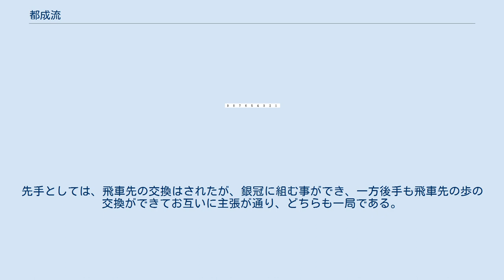都成流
都成流（となりりゅう、Tonari opening）は、将棋の戦法のひとつ。
 後手番が誘導する戦術で、都成竜馬が奨励会時代に指していたことが、その名の由来である。
 糸谷哲郎が囲碁・将棋チャンネルでも紹介している。
糸谷は、第39期棋王戦予選本戦2回戦　深浦康市vs糸谷哲郎戦で、8手目に△3三角とし、以下先手深浦は▲3四飛と横歩を取り、以下△2三銀として、▲3六飛に△2二飛と回る展開になる。
このとき横歩は取らずに▲2八飛と引いても△2四歩～△2三銀で、同じような展開となる。
 強引向飛車という名称もある。
 初手から▲2六歩に△3四歩とし、先手が▲2五歩と早く飛車先を突いてくるとき、4手目に△3三角なら普通であるが、そこで敢えて△3二銀と上がる。
対して△2四歩▲同歩△同飛とすると、そこで△3一金と寄るのが都成流である。
 対して▲3四飛には△4四角がポイントで、以下▲3六飛は△3三銀で、先手は飛車を2筋に戻れなくなり指しにくくなる。
 また△4四角に▲2四飛には、ひとつは△3三銀で以下▲2八飛には△2六歩と押さえ込みを狙う。
このとき2一や2二の利きを3一の金でカバーしている。
△3三銀に▲2三飛成は△2四歩～2二金で龍取りになる（後述も参照）。
先手は角の効きを無くすために△2六歩に▲7六歩と角交換を狙うが△2二飛と回る手がある。
以下▲3八銀には角交換から△2七角がある。
 もうひとつは△3五角とし、飛車取りと△5七角成を狙う。
序盤早くに馬を作ることができれば有利に局面をすすめることができるという狙いである。
 また図から▲7六歩には△8八角成▲同銀とし△3三銀で、以下▲2八飛には△2七歩▲同飛△4五角で後手良しが狙い。
 図では▲2八飛と引くのが無難とみられる。
以下後手は△4四角とこれまで同様、2筋からの逆襲を狙う場合は歩打ちに備えて▲3八銀と上がる。
以下△2六歩▲2七歩△2二飛の順が予想される。
 なお、戻って△3二銀に、▲2四歩を回避して他の手を指しても一局である。
 ほか、都成流の対策として一番単純な対策方法としては、▲7六歩と角道を開ける手。
これを指すと、△3二銀と上がる事ができない。
 このとき、都成流側がこの手を受ける手が△2二歩しかない。
△2二金や△2二飛、△2六歩であっても、構わず▲2三歩成と歩が成れてしまう。
当然後手としては△2二歩と打つと飛車が回れなくなるので、打ちたくはないのであるが、打たざるを得ない。
これで、後手陣の逆襲作戦を抑えることができ、先手も十分指せるのである。
 ▲2三飛成に△2四歩と蓋をして龍が仕留められての局面でも、以下▲2五歩とすると、△同歩であれば、▲同龍で龍が逃げられる。
△2二金であれば、▲2四歩とし、以下△2三金に▲同歩成で、と金が銀に当たり、 駒割は飛車と金・銀の２枚替えになる。
後手もすぐに△2七飛は▲3三と△同角▲2八歩などがある。
 居飛車を志向し、飛車は回らずに△3二金とあがって、銀冠を目指す指し方もある。
 都成流は本来、後手番の戦法であるが、先手の場合では初手を端歩突きにし、以下△8四歩に▲7六歩△8五歩▲7八銀となれば、都成流になる可能性はある。
 後手は2手目に△3四歩と角道を開けることも考えられるが、この場合は、都成流とはならないが、それはそれで一局である。
 また、居飛車を志向すれば、都成流に持ち込み易い。
初手▲7六歩とし、△8四歩と飛車先を突いてきたら、こちらも、▲2六歩で、以下△8五歩▲2五歩とそのまま突き合えば、後手は△3二金と受ける。
 以下▲7八銀とあがり、△8六歩と来れば、後は後手番と同じように、▲同歩△同飛に、▲7九金や▲7七角として、都成流となる。
 △7六飛と横歩を取った場合、先手も歩の交換をして、△2三歩と打つと、▲8四飛と回る事ができる。
 △8二歩と打つしかないが、これで後手の飛車の行き場が窮屈になり、かなり使いにくい状態になっている。
 後は玉を右に移動し、美濃囲いまでゆっくり囲えば、特段問題はない。
 このため、△2三歩とは打たないで、△3四歩と角道を開ける手もあるが、これには、▲2二角成△同銀と角交換して、▲8七角と打つ手が生じる。
後手△8六飛としたら▲4三角成△同金▲2二飛成があり、先手十分となる。
 角の可動域を確保しつつ△3四歩に代えるとすると△1四歩しかないが、これには、▲2八飛と引いておく。
 この飛車引きに歩の垂らしを警戒して△2三歩と打ってしまうと、先手は今度は▲2五飛として飛車回り...